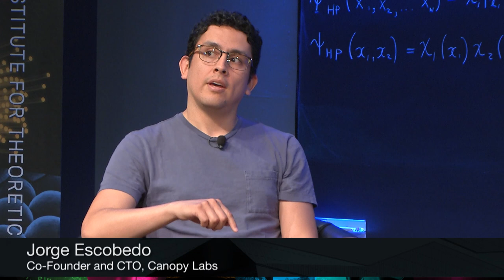2018 Career Trajectories Panel Discussion: Physicists in the Start Up World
What can you do with a Physics degree? Plenty! Find out more about career paths in and outside of academia at Perimeter's Career Trajectories

Jorge Escobedo, Canopy Labs
Brigette Riley, SpaceX
Kyle Tate, Shopify
Moderated by Kelly Foyle, Perimeter Institute

In this panel discussion, we hear from people who have pivoted from physics to the vibrant—and challenging—world of start-ups.